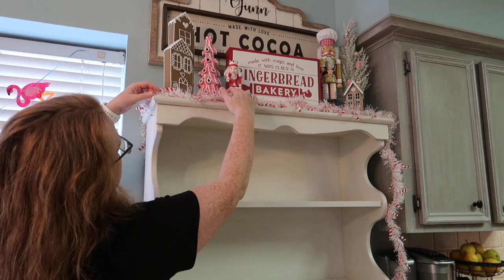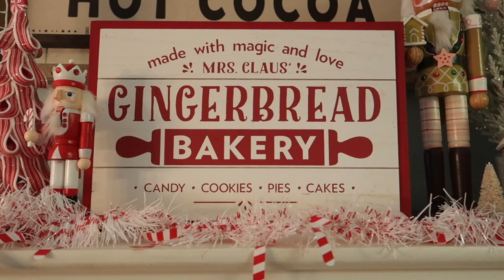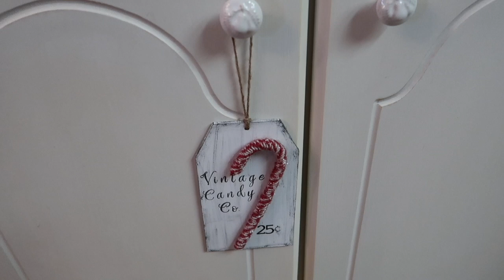Christmas Hot Cocoa Bar 2019 | Refinished Farmhouse Hutch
Today, I am setting up my hot cocoa bar and sharing where I got everything that is on it. This hutch was bright yellow and I refinished it and now I am so happy with how it looks.

❤︎ SUPPLIES I GET ASKED ABOUT ❤︎
Ladybug Vacuum
Surebonder Cordless Charger Station Glue Gun
Surebonder Cordless Charger Detail Tip Mini Glue Gun
Surebonder Cordless Battery Pack Glue Gun
Surebonder Corded Precision Tip Glue Gun
Arteza Hobby Kit (exacto knife set)
Fiskars Cutting Mat, Rotary Cutter, Acrylic Ruler Set
Fiskars Micro-Tip Action Scissors
Fiskars Curved Blade Scissors
Cricut Maker
Vinyl Stencil Paper
Cordless Rotating Tabletop Fan

All products are purchased by me (unless otherwise mentioned in the video) and opinions are my own. I try very hard to put out original content and I craft just for fun.  If I get inspiration from Pinterest, another person, or any other outlet, I will always let you know where the original idea came from and give credit where it is due.
♡ Happy Crafting! ♡

I may get a small portion of profits from the item you purchased through the link. This helps me to keep the channel going and does not provide any extra cost to you! Thank you for your support!